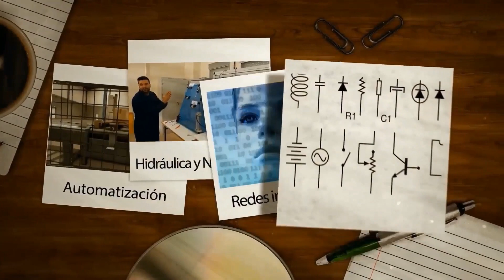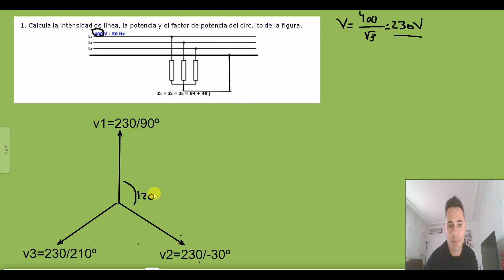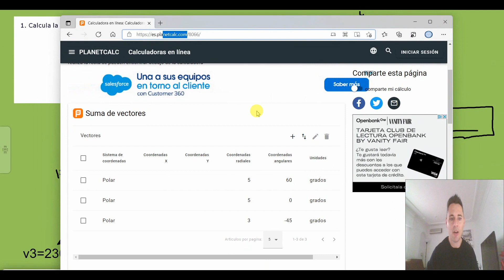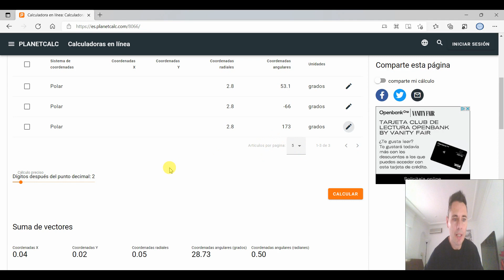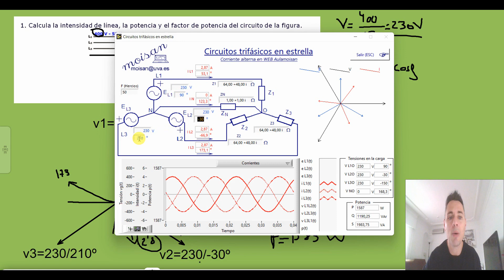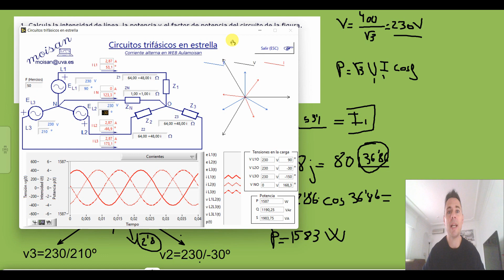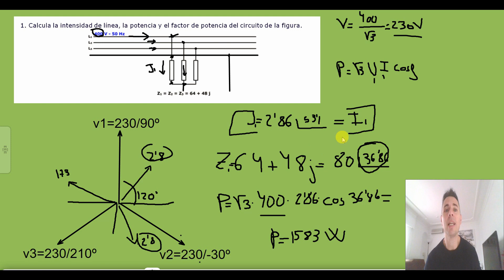EJERCICIO DE EXAMEN. SISTEMAS TRIFÁSICOS. PARTE 6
En este videotutorial y en el siguiente os voy a enseñar como resolver un mismo problema con el método complejo y el método abreviado.

En este caso vamos a resolver un circuito trifásico con un receptor en estrella.

enunciado:
1. Calcula la intensidad de línea, la potencia y el factor de potencia del circuito de la figura.